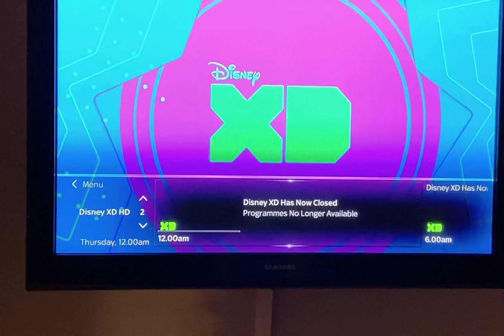Disney XD UK's Final Minute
In this video I show Disney XD UK's final minute. Sadly Disney XD as well as Disney Channel and Disney JR will not be in the UK anymore. So Disney+ is now the only way to watch new episodes of Disney shows.